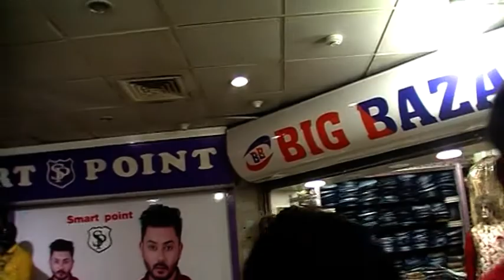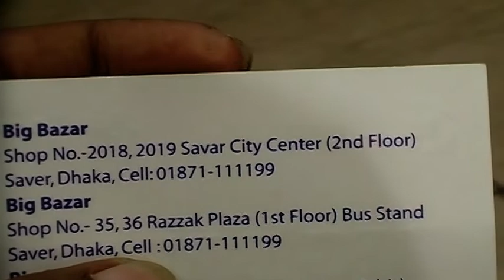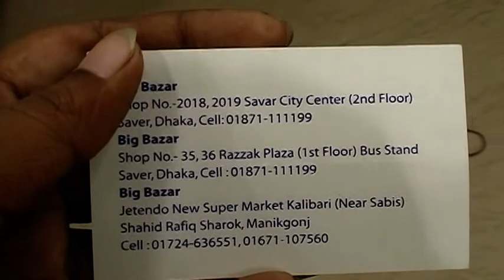Puja Special Exclusive Men Collection with Price I I BIG BAZAR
Shop Name : BIG BAZAR.

Shop Address : Shop No 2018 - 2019, Savar City Center,
                                 ( 2nd Floor)   Savar , Dhaka.